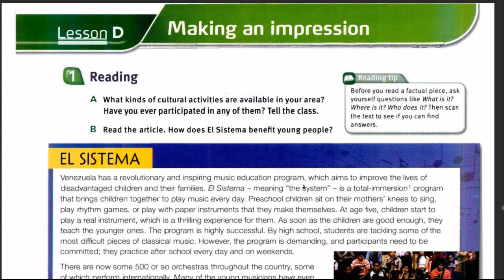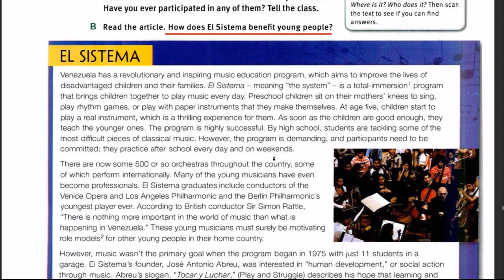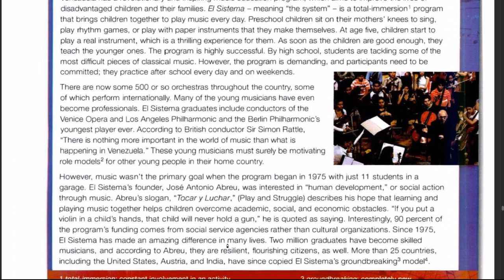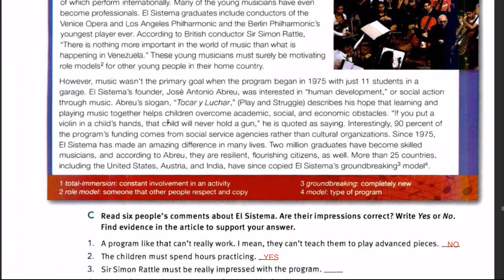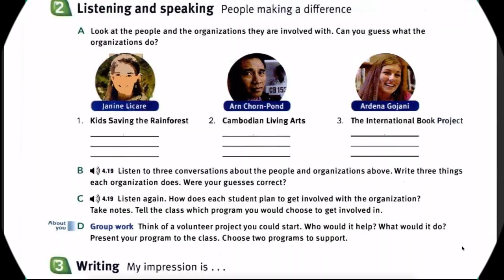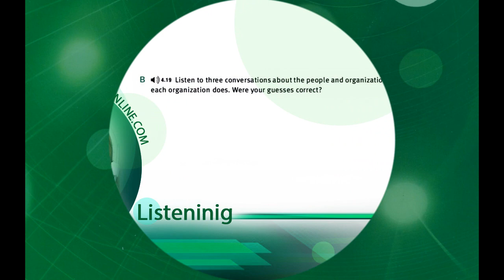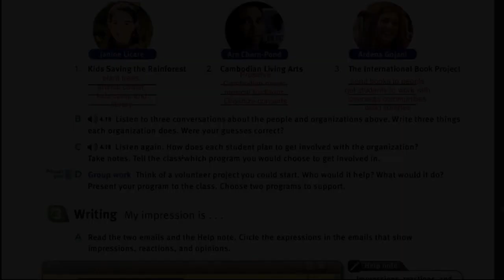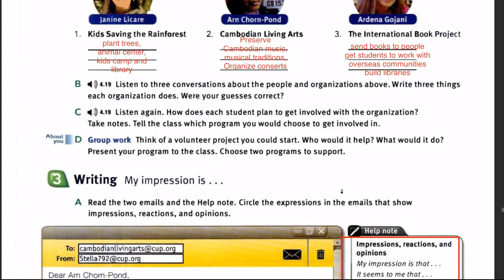Touchstone 3 - Unit 11, Lesson D: Making an Impression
Welcome to our Touchstone 3 series! In Unit 11, Lesson D, we explore how to make a positive impression and discuss the impact of our actions.

What you'll learn:
•  Vocabulary for describing actions and their effects.

•  How to talk about making a difference in your community.

•  Practical exercises to practice using descriptive language.

Highlights:
•  Engaging dialogues and real-life scenarios.

•  Interactive activities to enhance your speaking skills.

•  Tips for discussing the importance of positive actions and role models.